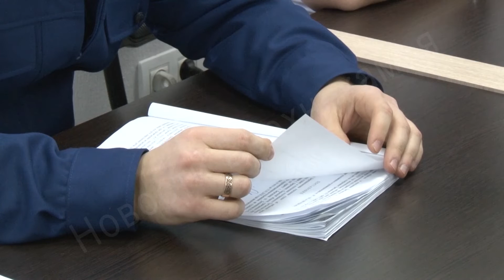Мера пресечения для водителя сбившего прохожих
В эти выходные весь мир отметит день памяти жертв дорожно- транспортных происшествий. А между тем в березниковском городском суде сегодня выбирали меру пресечения для водителя ауди, которая накануне в Усолье насмерть сбила трех человек.